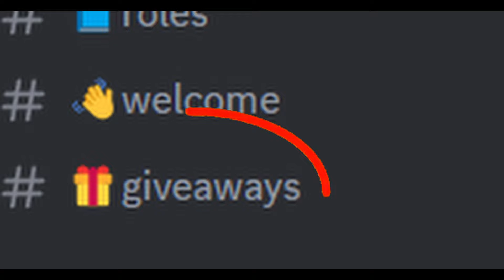BECOMING a Apartment TYCOON BILLIONAIRE in Fortnite!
Fortnite Tycoon Map Code : 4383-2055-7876

Today we play the fortnite map codes for APARTMENT Tycoon!, billionaires rapper box fight pvp with fortnite superpowers like king von fortnite o block zone wars and like clix new map code